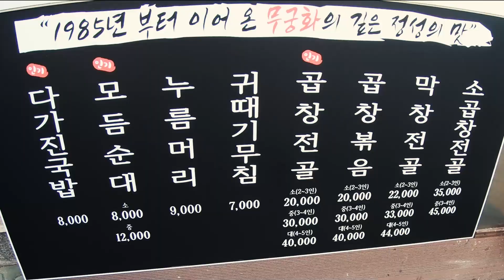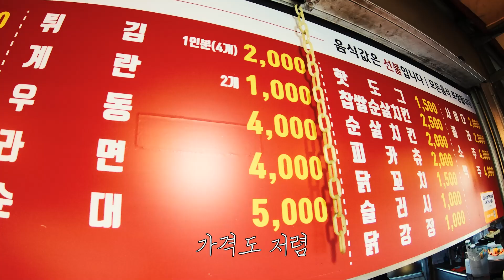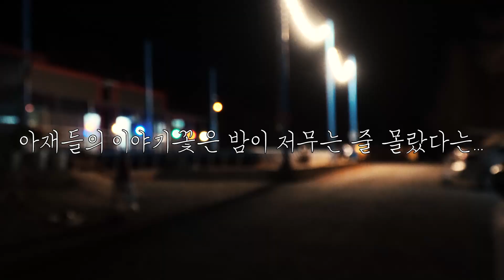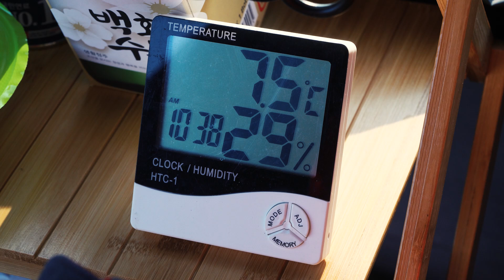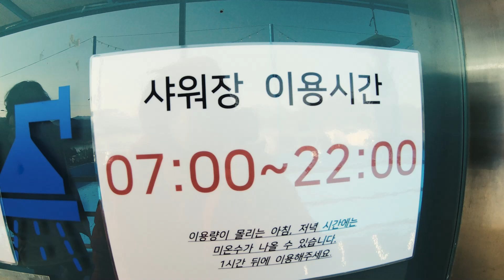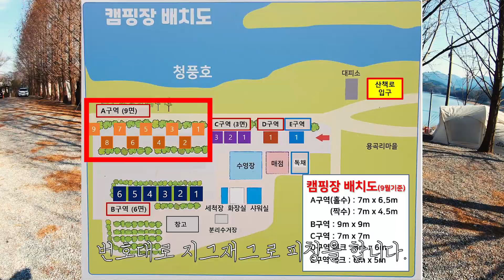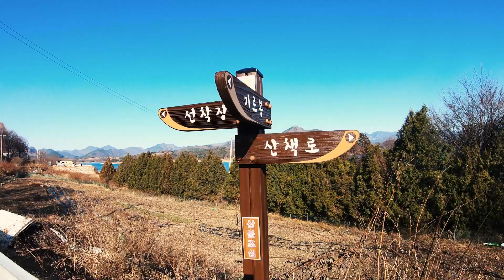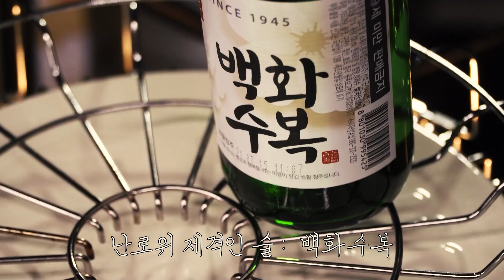[Sub] 캠핑브이로그ㅣ전국 1등 호수뷰 캠핑장에서 2박3일ㅣ나의 첫 텐트 구매 이야기ㅣ스노우라인 새턴2룸ㅣ백화수복ㅣ빨간오뎅ㅣ제천캠핑장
안녕하세요? 선배님들!!
오늘은 네이버평점 4.96의 호수뷰 캠핑장을 다녀왔습니다.
역시나 엄청난 뷰와 쾌적한 시설을 자랑하고 있더군요.

개인적으로는 매점가격이 좀 비싼 것 빼면 좋을 것 같습니다.
다 준비해서 가시면 됩니다. 근데 그게 가능할지 ㅋㅋㅋ

등...늘 각하의 도움을 받고 있습니다.